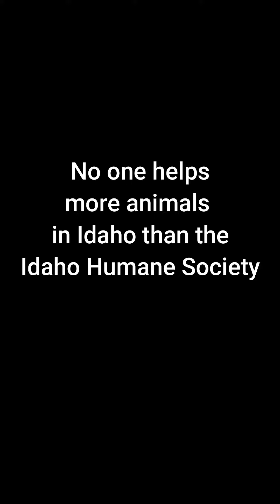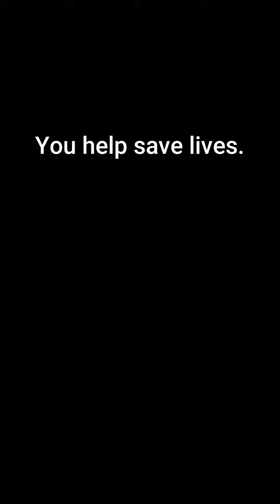Idaho Humane Society celebrates Idaho Gives 2022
No organization saves more pets in Idaho than the Idaho Humane Society. In addition to rescuing thousands of local animals, we are able to transfer in over 1,000 pets from shelters and rescues throughout Idaho and from outside the state. In fact, some of the shelters that recognize our lifesaving abilities for difficult to place animals and who send animals to us for adoption, are themselves some of the leading “no-kill” shelters in the U.S.

The Idaho Humane Society saves more pets each year than any other animal shelter or rescue in Idaho. We are a progressive, comprehensive animal resource center working towards a truly humane future in which no savable pet is ever euthanized.